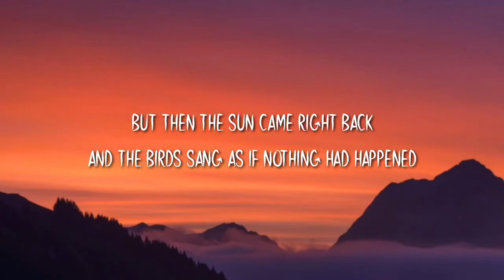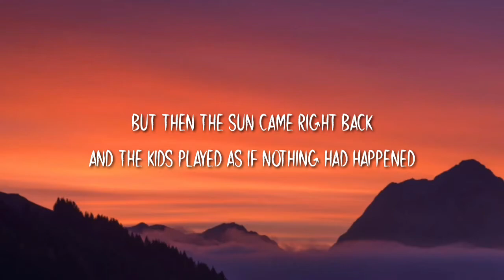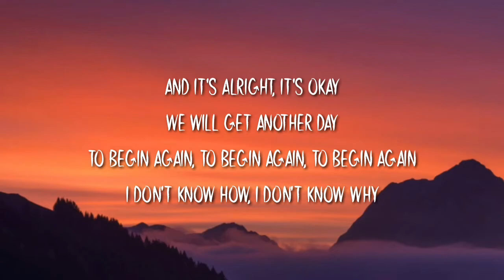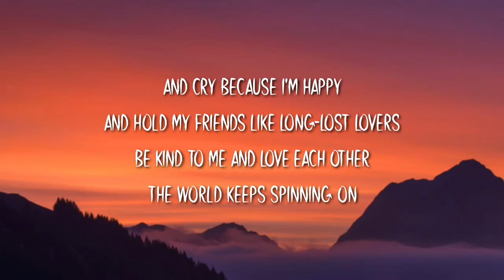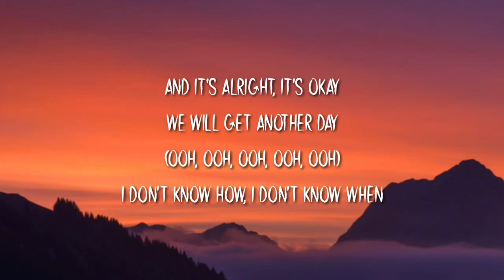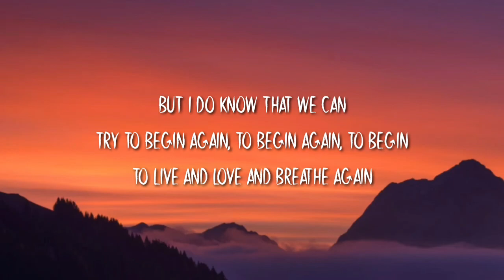Ingrid Michaelson & ZAYN - To Begin Again (Lyrics)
Pls help me to reach 5k🙏